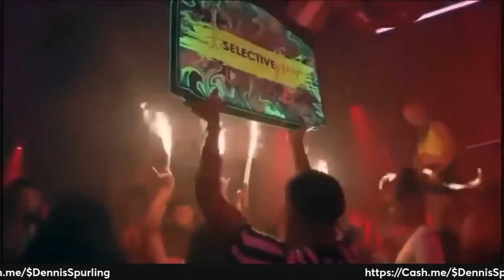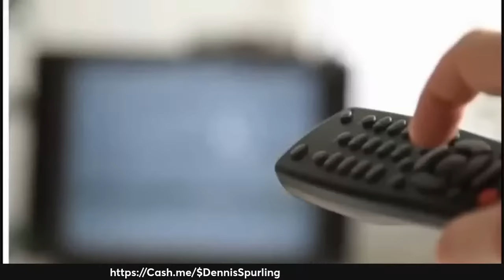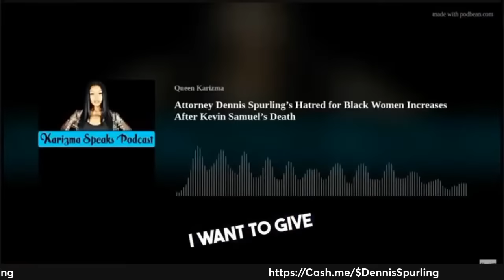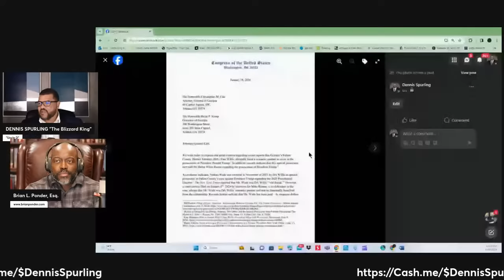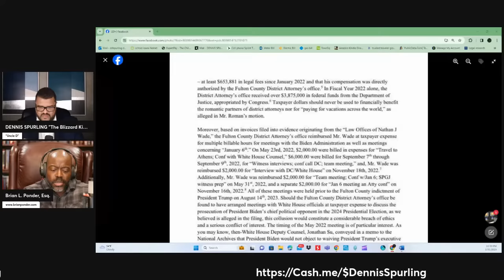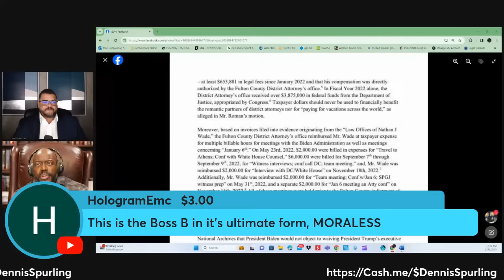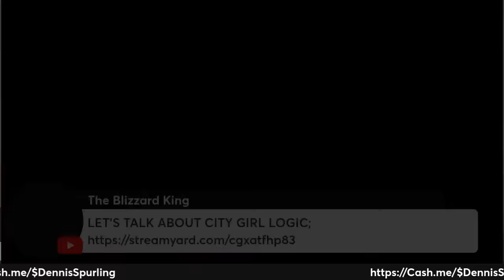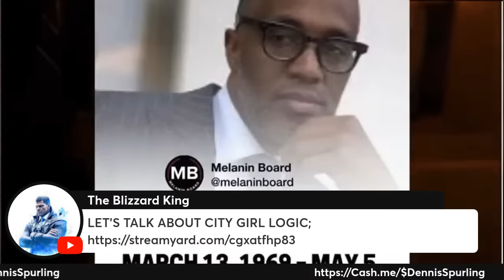"Election Interference Allegations: Is Fani Willis Facing RICO Charges?"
In the swirling vortex of political intrigue and legal complexities, the situation surrounding Fani Willis has captured national attention. "Election Interference Allegations: Is Fani Willis Facing RICO Charges?" delves into the heart of this unfolding drama, where the Fulton County District Attorney finds herself at the center of serious allegations. These accusations are not just local chatter but have escalated to potential RICO (Racketeer Influenced and Corrupt Organizations Act) charges, a statute traditionally reserved for organized crime and racketeering. The crux of the matter lies in Willis's alleged involvement in a conspiracy with White House lawyers, purportedly aimed at interfering in the election process involving former President Donald Trump. This video aims to dissect the intricate web of these allegations, examining the possibility and implications of RICO charges being leveled against Willis. It navigates through the legal intricacies and political implications of such a charge, considering the historical application of RICO in similar contexts, and the potential fallout this case could have on the political landscape and legal precedents.